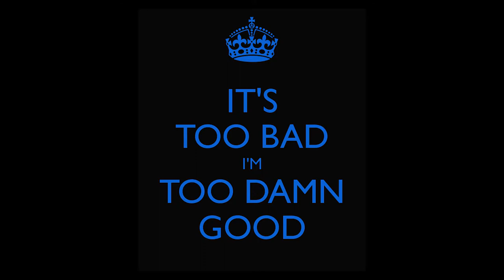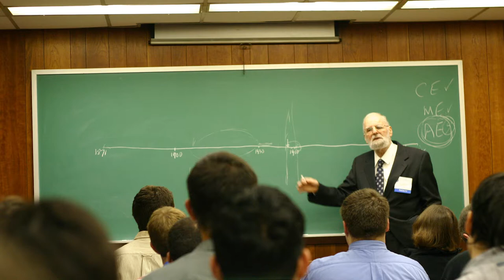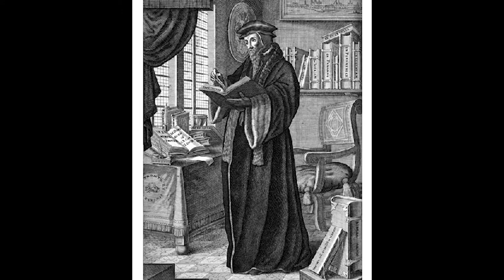Why Orthodox Judaism is a Cult: Information is Strictly Controlled